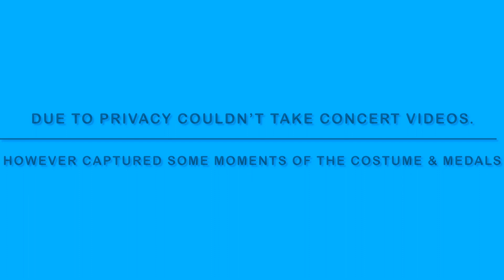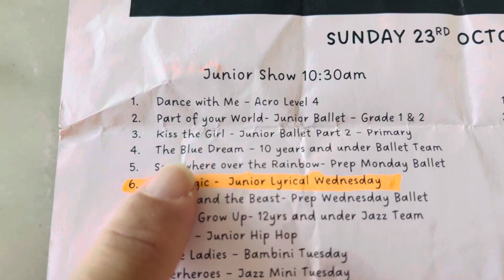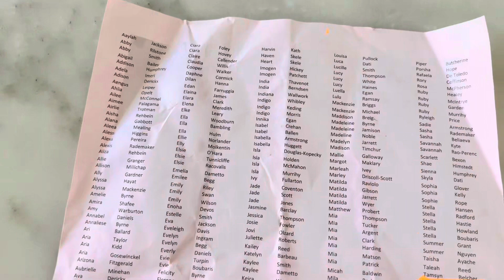Concert Day 2023 💃🏽💃🏽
Enjoyed so much dancing